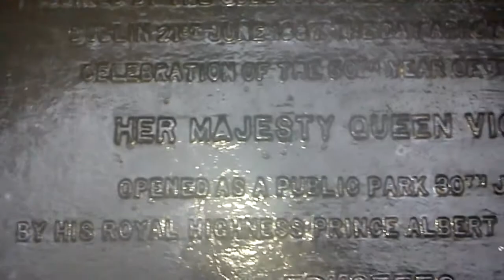Killiney hill Witches Hat (Killiney obelisk)